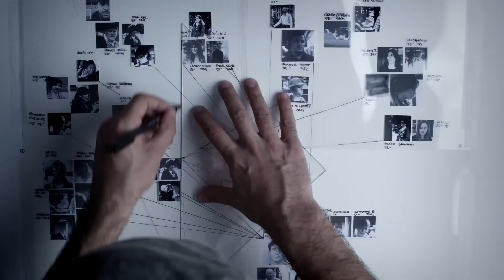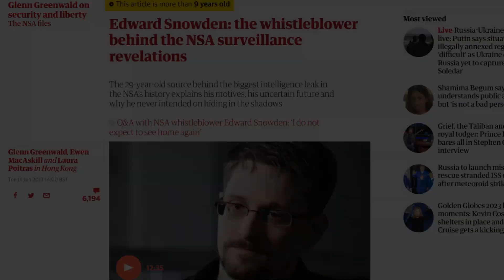YG Violated Human Rights to Stop Terrorism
In this video, YG tried dealing with transnational terrorist threats (T3) around the world in Counter Terrorist Agency, a video game developed by Play2Chill. In the game, YG is part of an international organization that fights terrorism by intercepting communications, interrogating suspects, and dispatching police officers and special units to arrest or eliminate terrorists.

Note: I do not support terrorism or the violation of human rights.